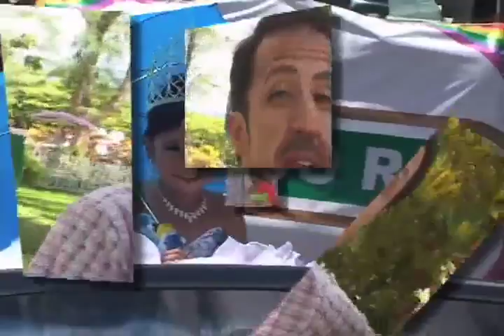Nota Feria Chiquimula 1era Parte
Nota Feria Chiquimula 1era Parte elaborada por De fiesta con nelson leal